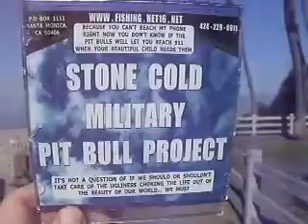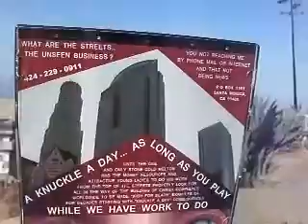BT9 2013F39 14WHENYOURANGERVIOLENCEHATREDSPILLOVERONTOUSLASTBARACKSTRAIN86MB2 07 zpse37c3a98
POS-PR CAMPAIGN AND LAURIES WILL NOT LET THIS VIDEO ADD TO PLAYLISTS... PRAY FOR THEM THEY WILL NEED YOUR PRAYERS      I'M MELTON. MOST OF THESE VIDEOS ARE FROM MY SERIES. MANY ARE DESIGNED TO BE ATTENTION GETTING. BUT THEY CAN'T BE ALL THAT BAD OR CONTROVERSIAL... I'VE NEVER GOTTEN ONE NEGATIVE COMMENT ABOUT THEM BY PHONE, , OR MAIL AT P O BOX 1151 - SANTA MONICA, CA 90406 OR TO WHERE I LIVE ROOM 433 BALTIMORE HOTEL 501 SOUTH LOS ANGELES STREET, LOS ANGELES CA 90013. IF YOU CAN'T REACH ME BY PHONE, THAT'S DANGEROUS CENSORSHIP, CERTIFY YOUR MAIL TO ME THEN SEE ME IN PERSON 6 BLOCKS EAST OF THE TALLEST BUILDING IN L A. SHOW ME THE MAIL I'M NOT GETTING AND TELL ME WHAT YOU THINK OF MY VIDEOS AND IMAGERY. JOHN MELTON BRADY